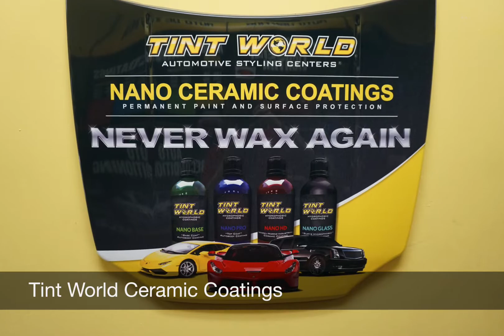2022 Tesla Model Y Paint Protection Film And Ceramic Coatings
Check out this gorgeous Model Y receive paint protection film on the full front end + a full exterior ceramic coating package!!! Cary NC, 27513